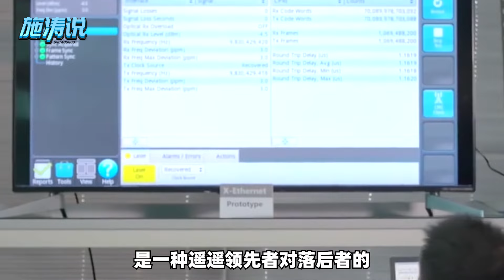【施涛】美國高超考卷不及格，中國批改指出錯誤，會不會洩密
美國在高超音波武器方面的這個考卷答得不合格，而中國的科學研究團隊直接指出了他們的錯誤
美國高超考卷不及格，中國批改指出錯誤，會不會洩密